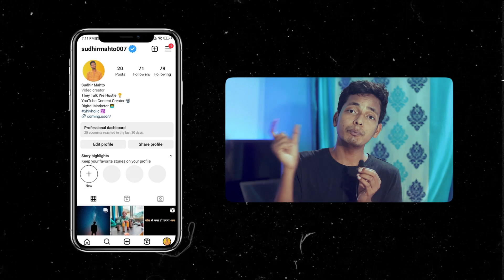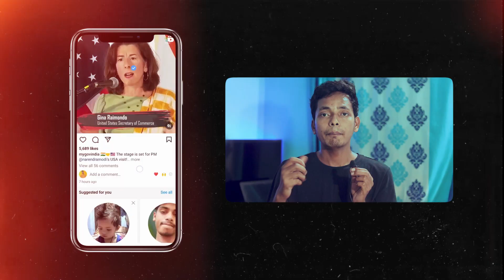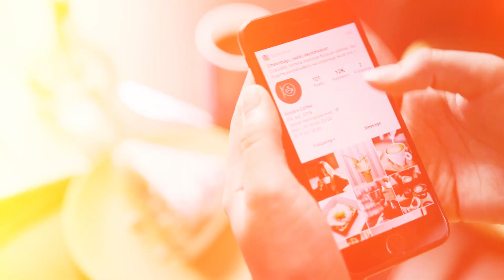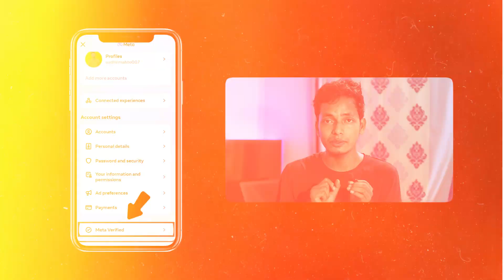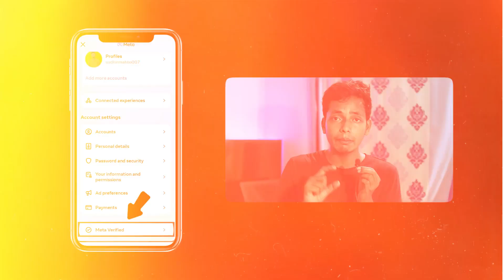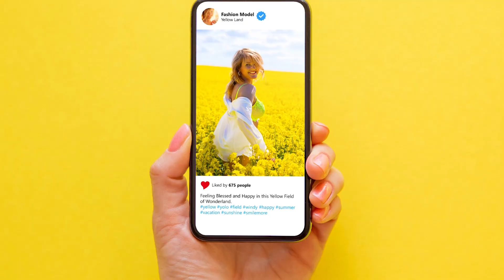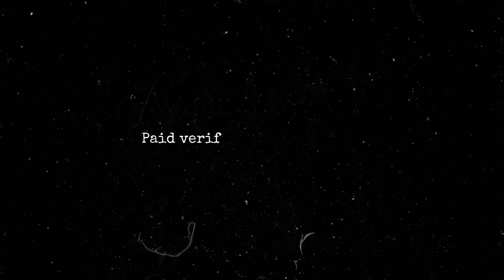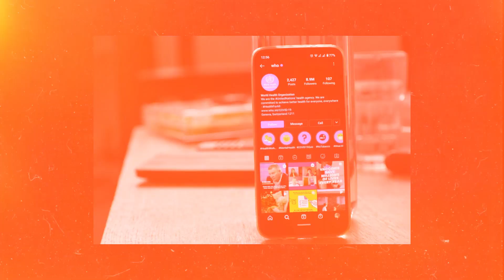🔥Instagram Blue Tick Don't BUY Before Watching | Instagram Blue Tick Price, Benefits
Unlock the secrets behind the Instagram blue tick in India! Discover the price of the coveted verification badge and learn how to obtain it. Is it worth the cost? Find out all the details and steps in this informative video. Stay updated with the latest information on the Meta Verified website.

00:00 Intro (Instagram Blue Tick)

00:24 Benefits of Blue Tick/Blue Tick के फायदे

02:44 Who is eligible for Blue Tick/Blue Tick कौन ले सकता है

03:48 Instagram Blue Tick Price

04:19 Instagram Blue Tick Kaise le

05:00 How to get an Instagram blue tick on PC

05:53 Cancel करने पर क्या होगा

06:23 Instagram Blue Tick पहले और अब

07:32 Instagram Paid Verification Problems